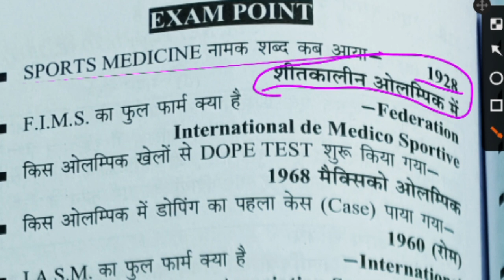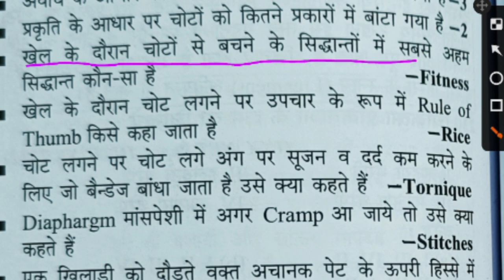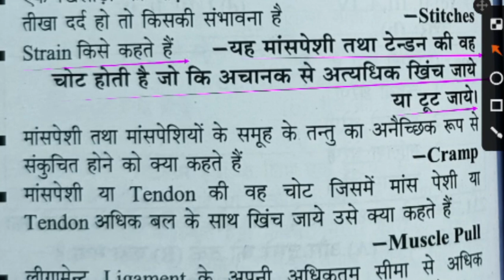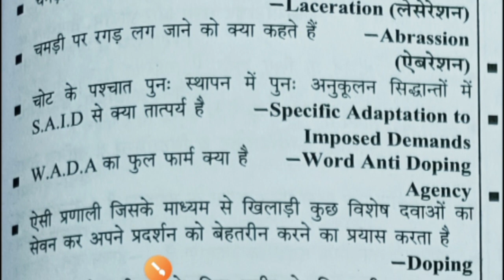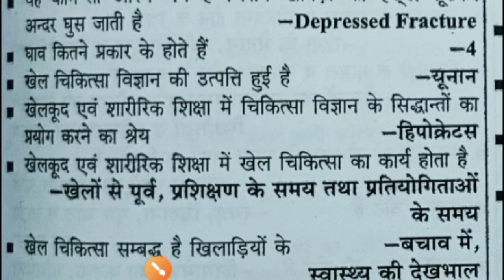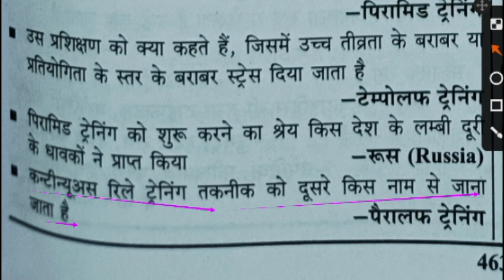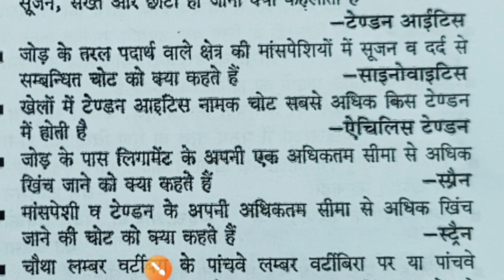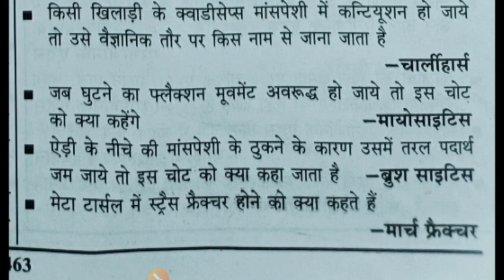Sports Medicine One liner question/Physical Education Important MCQ/खेल चिकित्सा के महत्वपूर्णप्रश्न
Hi